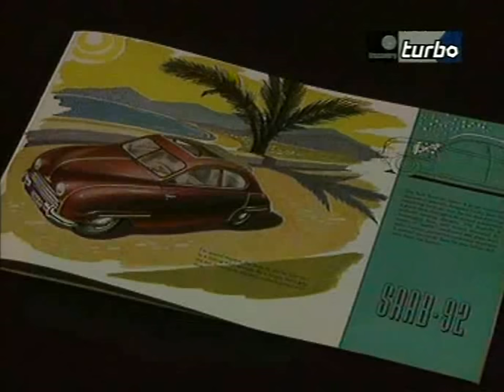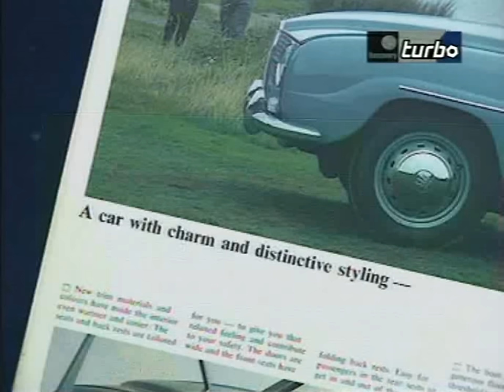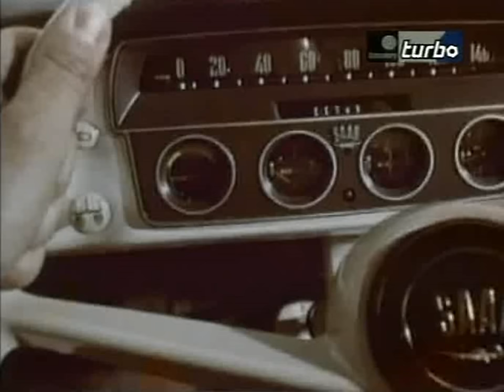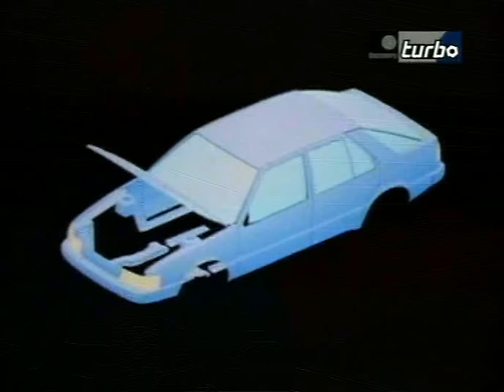History of SAAB Documentary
History of the brand SAAB, by Discovery documentary